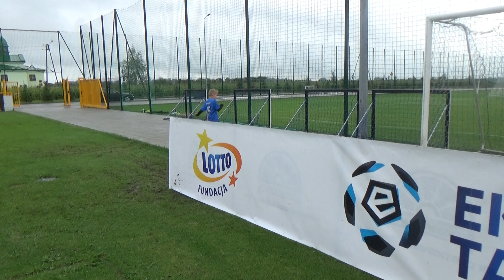2017.09.20 - Ekstra Talent U-12: Bruk-Bet Termalica Nieciecza 2007 : LUKS Skrzyszów 2007 (0:1)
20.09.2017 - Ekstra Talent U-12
Turniej Rocznika 2006 w Niecieczy
Ćwierćfinał Turnieju:
Bruk-Bet Termalica Nieciecza 2007 : LUKS Skrzyszów 2007 (0:1)
Bramka: Kacper Król